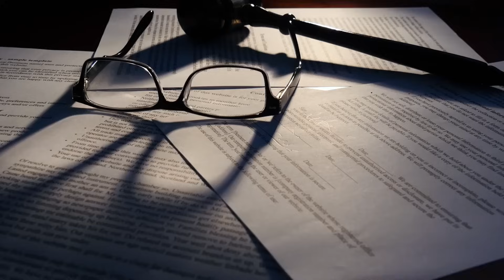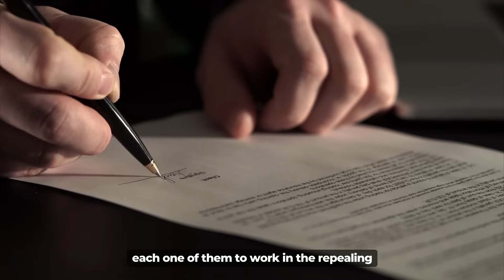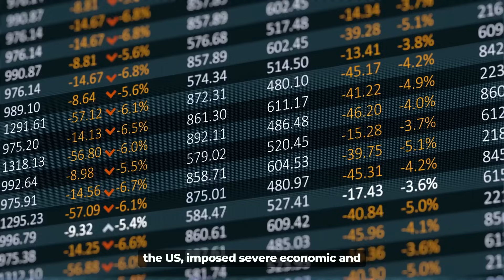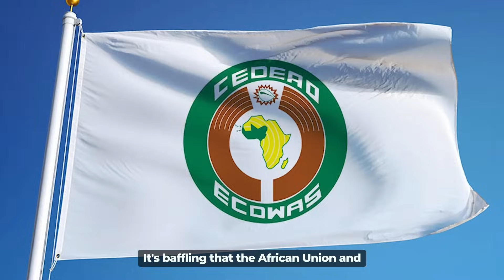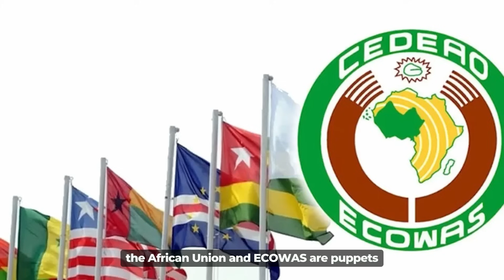It's High Time Africa Starts Sanctioning The West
Have you ever woken up one morning to hear that Ghana or South Africa just sanctioned the US for the violation of human rights? The answer is a capital NO but another question is why? Since the independence of African countries, it has never been heard that any African country or African organization such as the African Union imposed economic or financial sanctions on Western or European nations. But, we have read, heard, and seen countless times where the United States, France, or any other Western country or Western organization such as the European Union, place sanctions on African countries for one reason or the other. It's either the US is sanctioning Uganda for its anti-gay law which they consider a violation of human rights or it's the European Union or any of the other Western countries sanctioning Burkina Faso for carrying out a coup. European or Western countries such as the US and France have done countless things in Africa that are violations of human rights, yet nobody is sanctioning them. Isn't it high time for an African country to stand up and impose sanctions on France for all the crimes France has committed against Africa or is it that African countries are too weak and insignificant to do so?